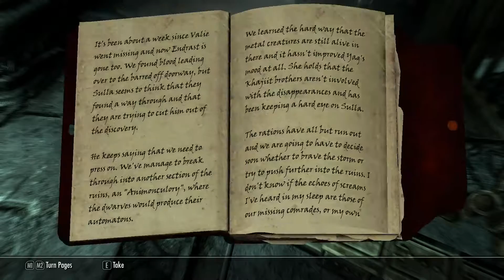The Misadventures of Yarl Paruz, part 29: Alftand part 1